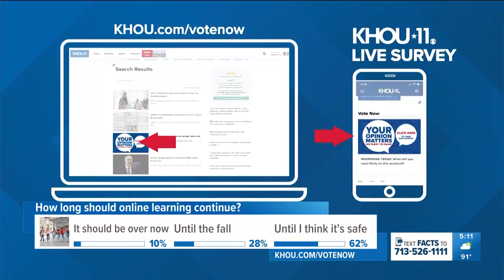Ibrahim Firat and Firat Senior Adam Dunn Discuss high school seniors going off to college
David Gonzalez of KHOU discusses how students are concerned about attending college in the fall due to changes from coronavirus.

KHOU Story:
HOUSTON, Texas — COVID-19 has changed a lot of things and that includes prepping for college.

With an uncertain future ahead parents and students are weighing their options: move forward with their college dreams or step back and reassess.

For instance, Adam Dunn will soon graduate from St. Thomas High School.

He’s chosen to attend Trinity University in the fall.

“I’m definitely hoping that I will actually be able to go on campus and take classes and have like a normal start.”

However, his freshman year at Trinity is up in the air.

Colleges are considering online learning as the fight against coronavirus continues.

His mother, Jennifer Dunn said, “Not having that peer group is definitely going to make the experience different.”

Education consultant Ibrahim Firat with Firat Education said getting ready for college during a pandemic is hard. He said parents are concerned about safety but also about the cost of college.

“Colleges have been selling students the idea of a campus experience like tailgates and football games and student life, dorm life and social interaction,” Firat said. “If these things are canceled In the fall legitimately speaking students are concerned with the value placed on tuition.”

If that happens Firat said schools may reimburse students for things like housing and meals, but he doesn’t expect a break in the cost of tuition.

He said, “As long as they offer virtual learning provided by their full-time professors, graded work, even live or asynchronous, guess what; they’re going to probably pay for full tuition.”

Also, Firat said families should look at options that include staying closer to home or going to a community college if they’re worried.

Adam plans to stick to his goal of going to Trinity University regardless of how it starts.

“What can you do right? You kind of have to do what’s best to protect more vulnerable people so I wouldn’t hold a grudge,” Adam said.